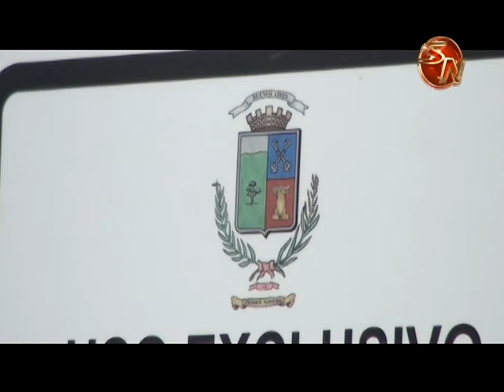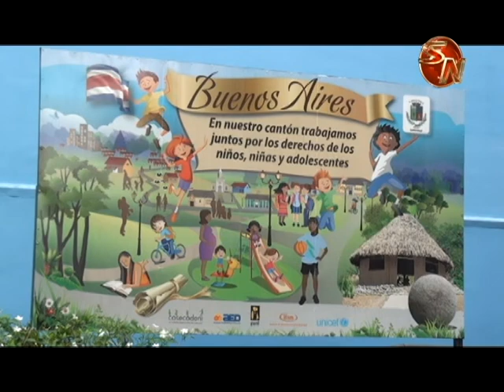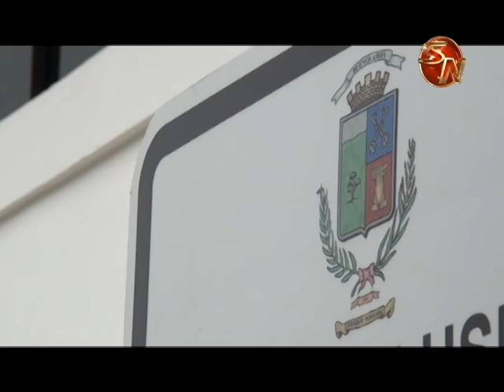Municipalidad de Buenos Aires espera tener maquinaria nueva en mayo para mejorar las vías 1